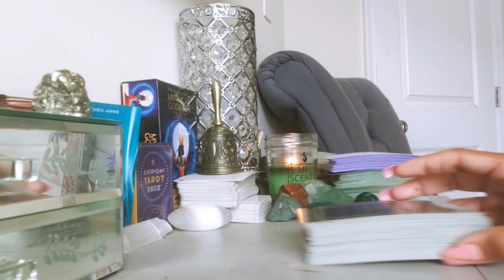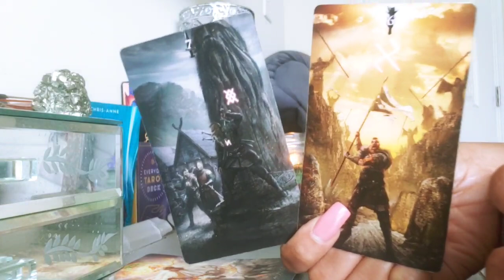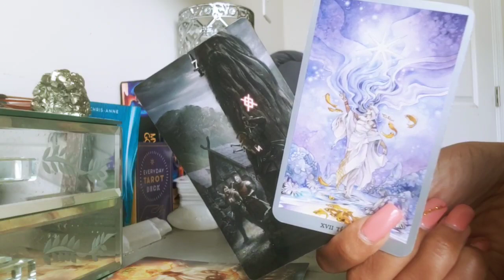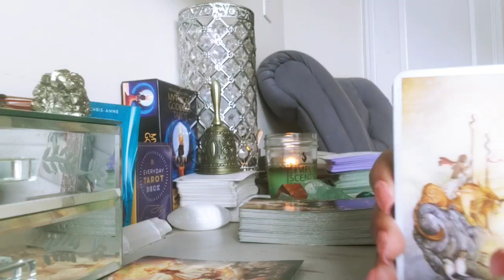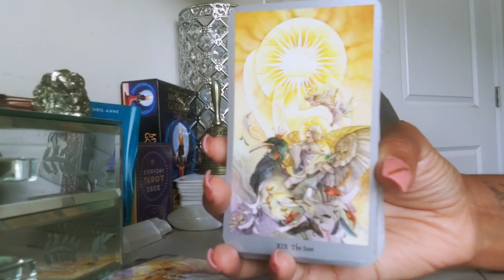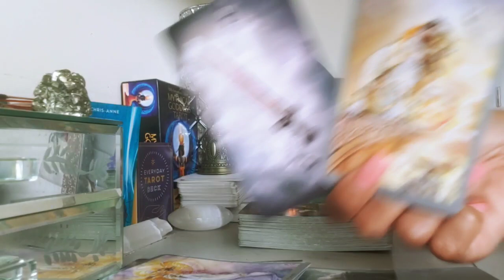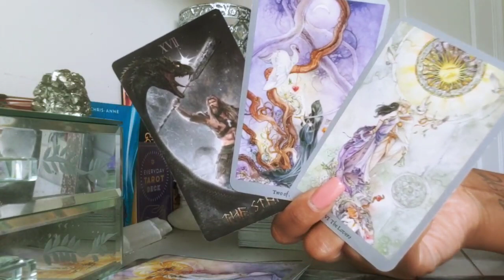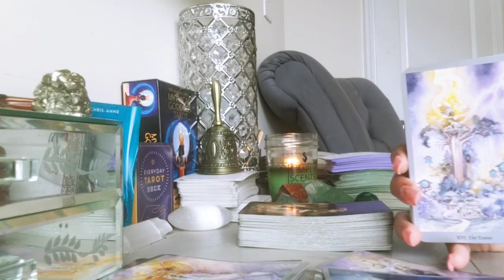SAGITTARIUS - THIS IS A PLOY TO GET BACK INTO YOUR LIFE! (JULY LOVE 2022)